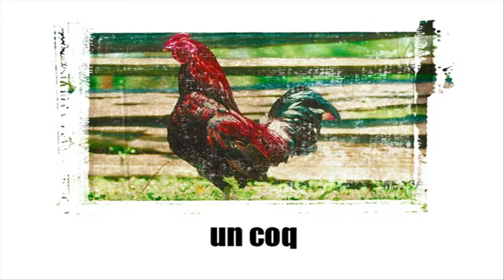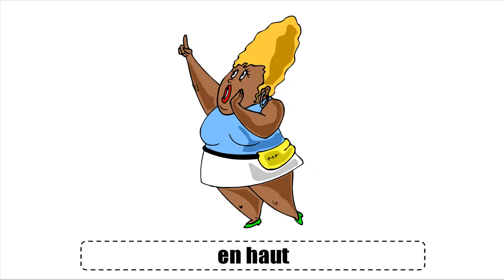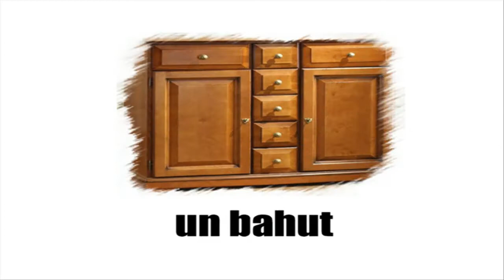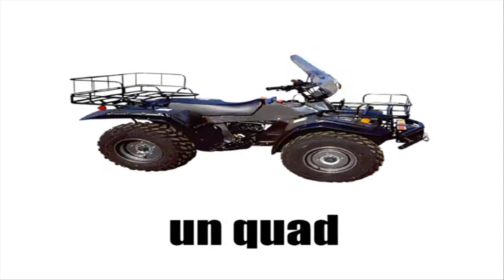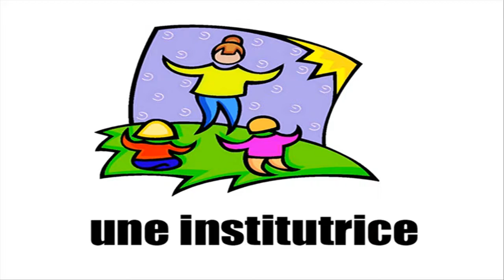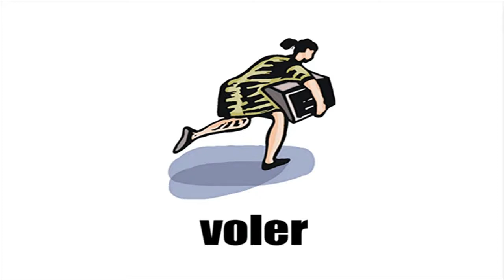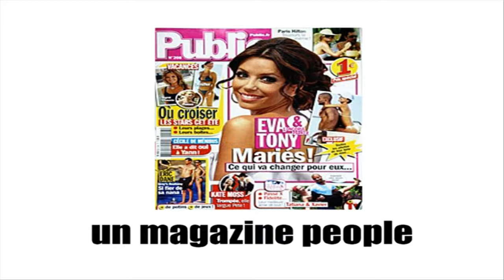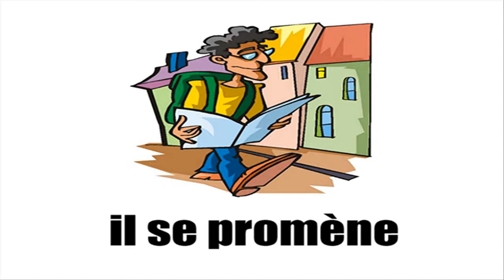Nauka francuskiego # Vocabulaire #6